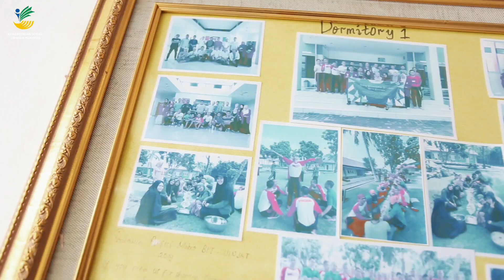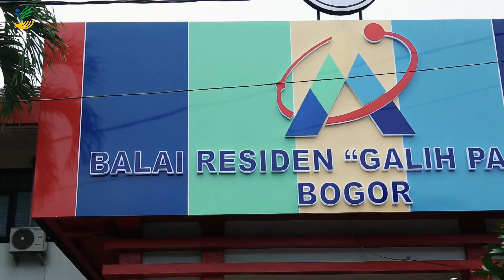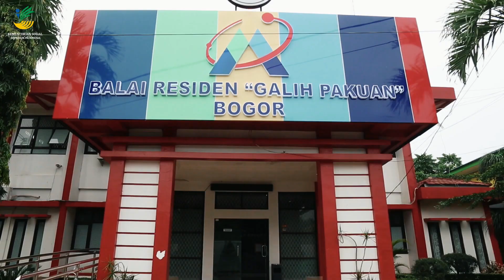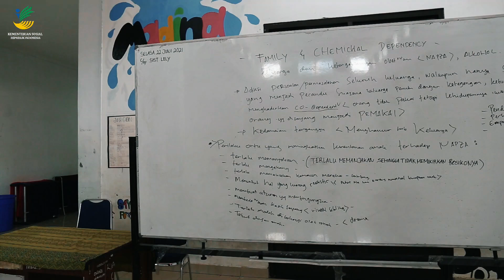Eks Penerima Manfaat Balai "Galih Pakuan" Bogor, Adi: Akhirnya Saya Berguna Bagi Orang Lain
Adi (37) yang merupakan mantan Penerima Manfaat (PM) di Balai "Galih Pakuan" Bogor, kini telah keluar dari jeratan obat-obatan terlarang dan sukses menjadi seorang konselor untuk membantu lebih banyak orang yang membutuhkannya.

Bagaimana kisah selengkapnya? Simak dalam video berikut.